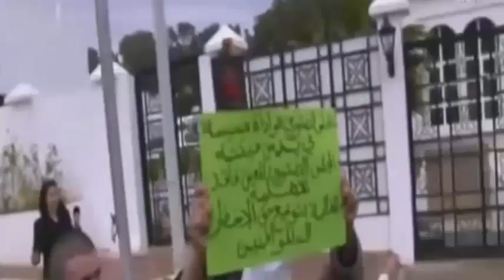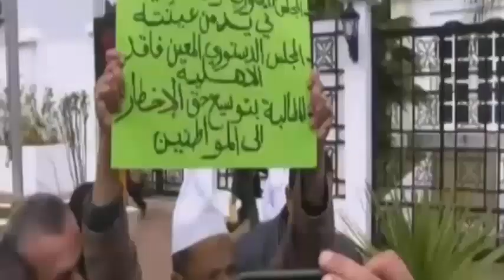ALGERIE -( لا يُغلب صاحب اعتقاد ( الشيخ علي بن حاج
ALGERIE  rabaa Arabie saoudite Egypte Egypt Maroc Tunisie Mohamed usmh mca Beurtv ennahartv ennahar egypte mca usma usmh rck nahd crb
Benhadj belhadj Chourouk  Ennahar entv elbilad aljazeera almagharibia   Laghouat Oum-ElBouaghi Batna Béjaïa Biskra Béchar Blida Bouira  Tamanrasset  TébessaTlemcen Tiaret Tizi-Ouzou  Alger Djelfa Jijel  Sétif Saida Skikda Sidi-BelAbbès Annaba Guelma  Constantine  Médéa  Mostaganem  M'Sila Mascara Ouargla Oran El-Bayadh illizi Bordj-BouArreridj Boumerdès El-Taref Tindouf Tissemsilt El-Oued  Khenchela Souk-Ahras Tipaza Mila Aïn-Defla  Naâma AïnTémouc beurtv elkhabar kbc Turquie ardoghan ardogan